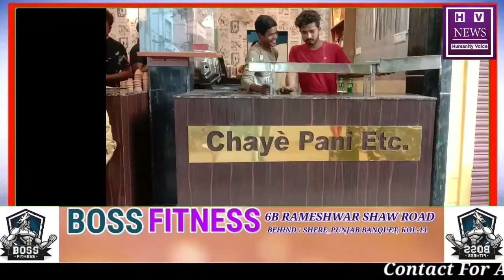The shop was inaugurated in the name of Chaye Pani and not only tea but many other things are sold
The shop was inaugurated in the name of Chai Pani and not only tea but many other things are sold in this Chai Pani shop  At 56 Dr. Sundari Mohan Avenue Kolkata 700014